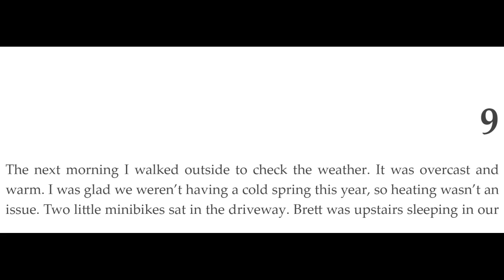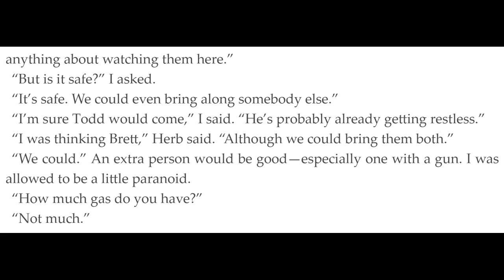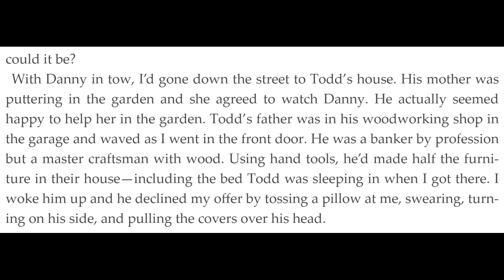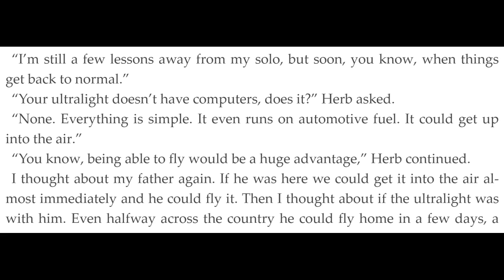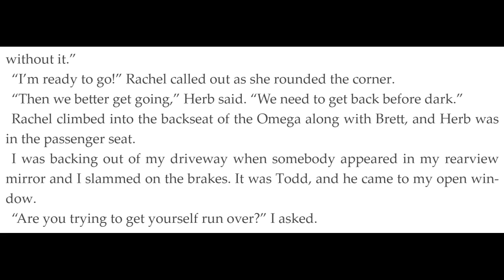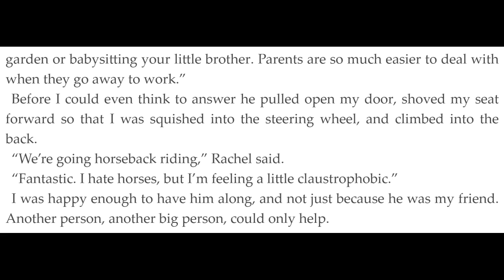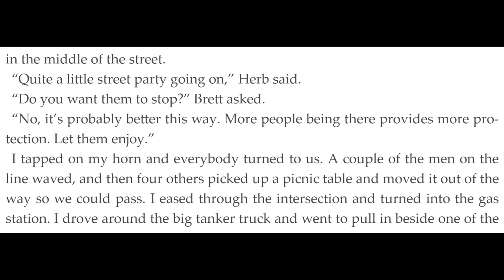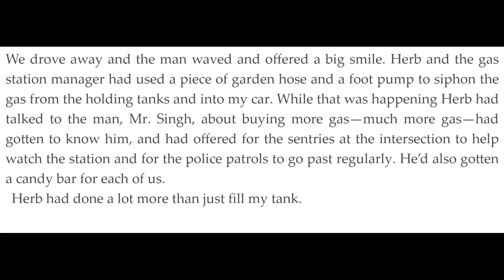Ch. 9 The Rule of Three, by Eric Walters Audiobook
There is no professional recording of The Rule of Three by Eric Walters. I am reading it aloud for my Intensive Reading Students. Also, I am able to set up the Closed Captioning (CC) for translation so my students that speak other languages and are just learning the English language.